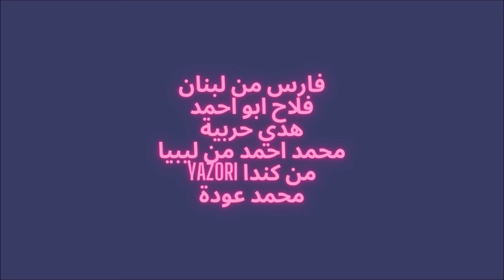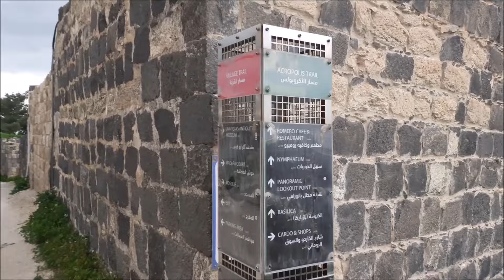( 393 ) ٱم قيس - اربد Umm Qais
أم قيس بلدة أردنية تقع في لواء بني كنانة التابع لمحافظة إربد شمال المملكة. تقع على بعد 28 كم شمال إربد على ارتفاع 364 م تطل على نهر اليرموك وهضبة الجولان وبحيرة طبريا وقد كان لموقعها الاستراتيجي بالإضافة إلى وفرة مياها نقطة جذب للنشاط السكاني واسمها قديماً جدارا وتعني«التحصينات» أو «المدينة المحصنة» ومن أهم البقايا الأثرية: المدرج الغربي وشارع الأعمدة وكنيسة المقابر المزينة.

التسمية
أم قيس" اسم أطلق منذ فترة لا تتعدى عشرات السنين، وقد تم اشتقاقه من الكلمة العثمانية "مكوس"، والتي تعني الضرائب.